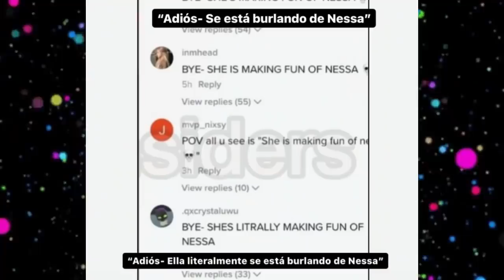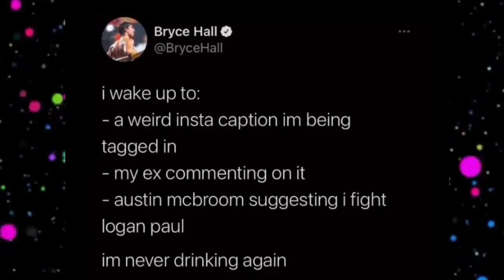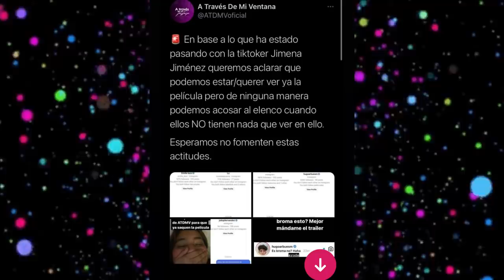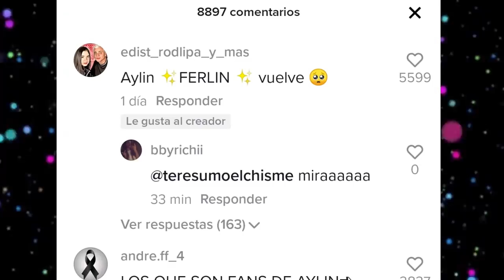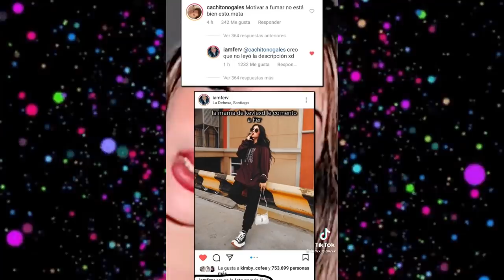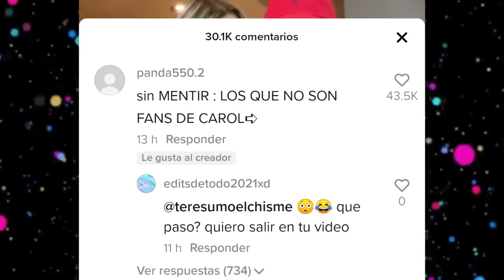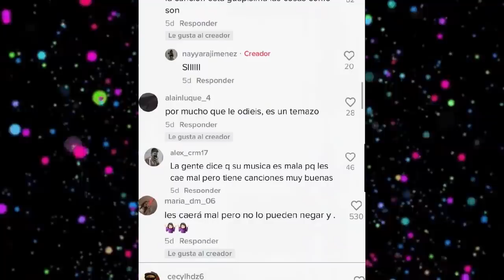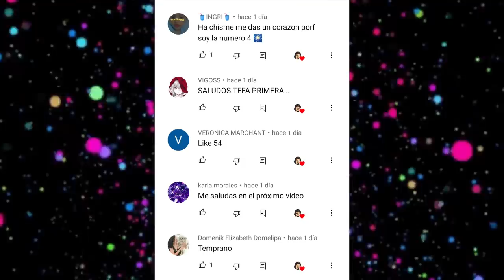CHISMESUMO#143 ¿CHARLI se burla de NESSA? ROD y CAROL besos /ORSON sorprende a VALE / JJ cancelada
*CHARLI IMITA LA CARA DE PATO DE NESSA
*DIXIE BORRA PUBLICACION
*ADDISON LE COMENTA A RILEY
*BRYCE CONFUNDIDO
*JJ MANDA INBOX A FAMOSOS DE SERIE
*JD PANTOJA Y KIM EN LA MIRA
*AUGUSTO VIAJO A VER A IAMFER
*AYLIN Y FER SE AMISTARAN
*ROD Y CAROL EN BESOS
*ROD Y CAROL PASAN MOMENTOS
*DOME Y DEKKO JUNTOS
*KEVLEX Y NACHA BESOS EN PUBLICO
*BRIANDA Y ADRIANO ZENDEJAS EN SALIDAS
*NAIM Y MAR SEPARADOS
*NAIM TIENE FANS QUE LO APOYAN
*CUMPLEAÑOS AMARANTA
*CUMPLEAÑOS VALE
*ORSON EN ESPAÑA CON VALE